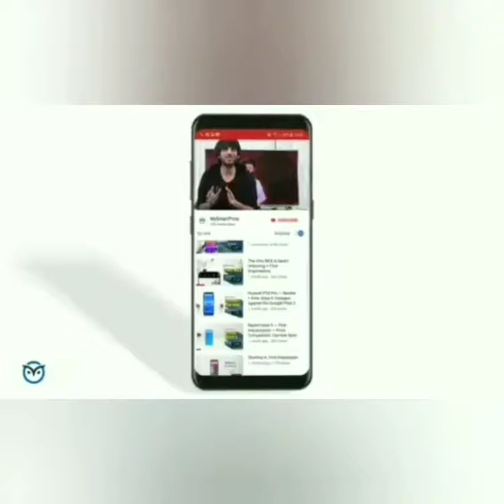भारत की लुंगी को अमेरिका में किस तरह बेचा जा रहा है... ज़रा मार्केटिंग देखिये..😳 Sky Rocket 01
भारत की लुंगी को अमेरिका में किस तरह बेचा जा रहा है... ज़रा मार्केटिंग देखिये..😳
लुंगी के इतने फायदे तो हमलोग भी नहीं जानते,जितना की USA के Product promoters.. 😜😄Sky Rocket 01